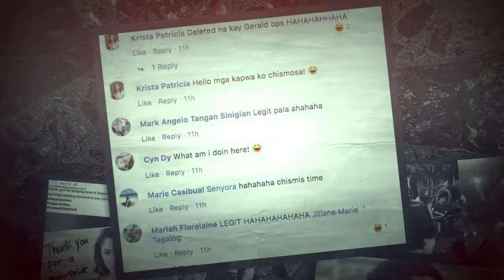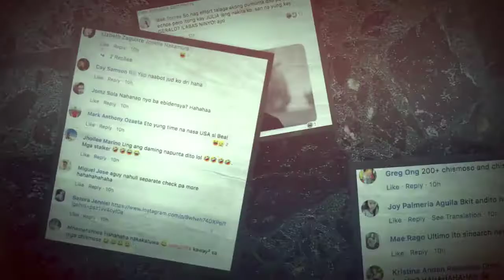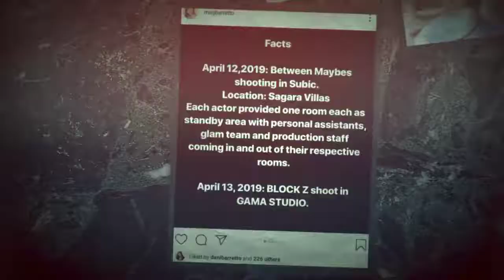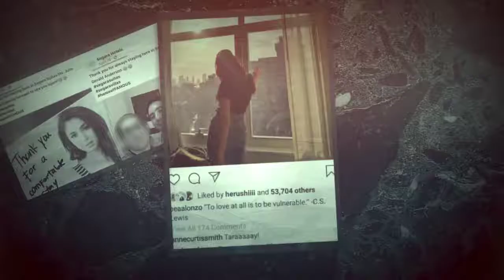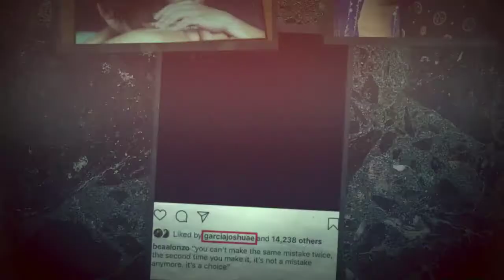Segara Hotel Issue Gerald Anderson And Julia Barretto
BAGONG EBIDENSIYA NGA BA ANG CHECK-IN ISSUE NINA GERALD AT JULIA
Julia Barretto Third party sa hiwalayan ni Bea Alonzo at Gerald Anderson ! | Nico Bañaria
BEA ALONZO Nagsalita na Tungkol sa Isyu Nila ni Gerald Anderson | ABS-CBN 65 Years
BEA Alonzo & Joshua on Gerald and Julia Barretto! Full Story Here!
GRABE BAT GANITO SI GERALD? HINDI KO AKALAIN MAGAGAWA NIYA TO
Joshua Garcia NAGSALITA NA!!! Sa Issuen ni Julia barretto at Gerald anderson
Julia barreto NAGSALITA NA!!! INAMIMG BREAK NA SILA NI joshua garcia
Bea Alonzo NAHULI si Julia Barretto at Gerald Anderson CHEATING!!! Sa Birthday ni Rayver Cruz
JULIA BARRETTO AND GERALD ANDERSON | BLACK CARPET PREMIER OF BETWEEN MAYBES
Julia Barretto and Gerald Anderson "BidaMan" Sa It's Showtime😎

Salamat po for supporting my channel... I appreciate it more than you'll ever know. mwahh!